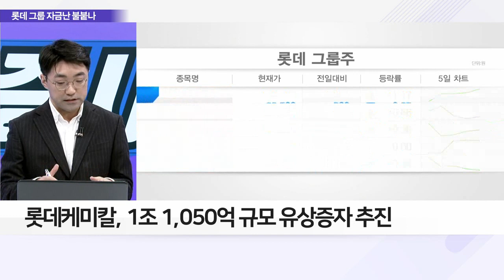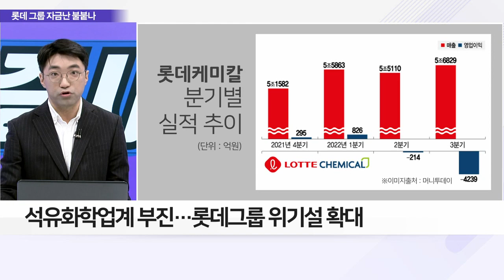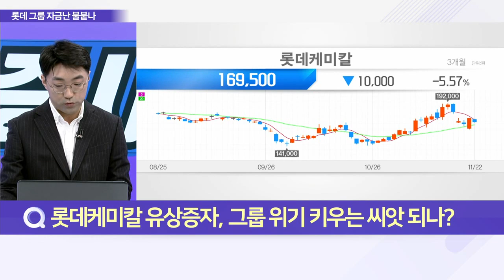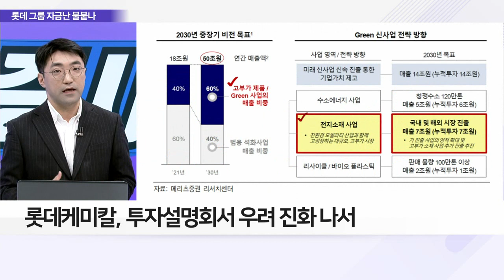롯데케미칼, 1조 원대 유증… “단기 변동성 불가피”_이슈 파워 (20221122)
Q. 1조원대 유상증자를 해야만 했던 이유는?
Q. 롯데케미칼 유상증자, 그룹 위기 키우는 씨앗 되나?